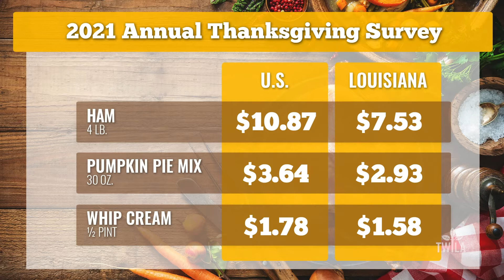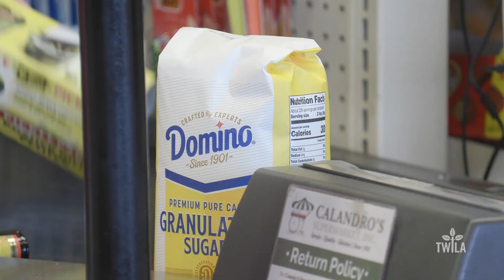2021 Thanksgiving Market Basket Survey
The holidays are upon us and while we’re breathing a little easier this year, supply chain issues and higher prices are hitting us in the wallet.  Through it all, farmers and ranchers have done their part to bring you your holiday meal in the safest and most affordable way possible.  TWILA's Neil Melancon joins us this week with the results from the annual American Farm Bureau Market Basket Survey.